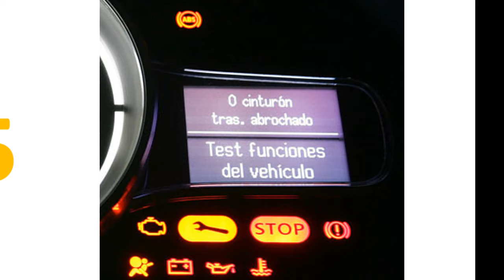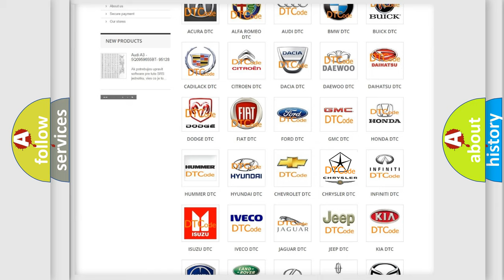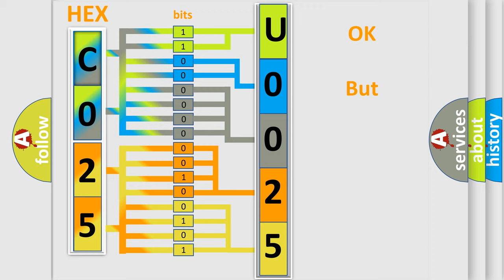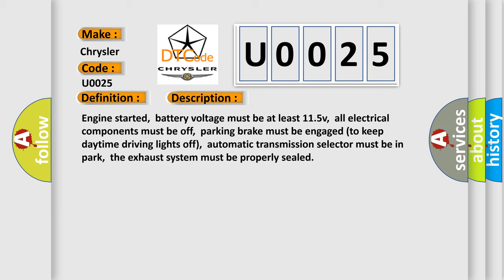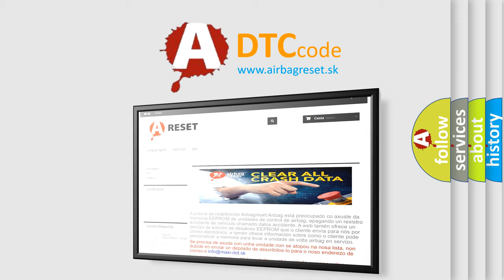DTC Chrysler U0025 Short Explanation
Contents:
0:21 Basic DTC analysis according to OBD2 protocol standard.
1:48 Insight into programming
2:58 A diagnostically understandable description of the Diagnostic Trouble Code
3:05 Basic error definition

Make:
Chrysler
Code:
U0025
Definition:
EVAP Control System Large Leak Detected
Description:
Cause:
Aftermarket EVAP hardware non-conforming to specificationsEVAP canister tube,EVAP canister purge outlet tube or EVAP return tube disconnected or cracked,or canister is damagedEVAP canister purge valve stuck closed,or canister damagedFuel